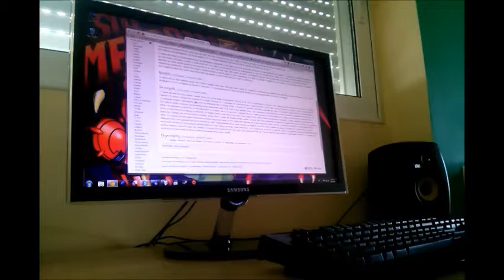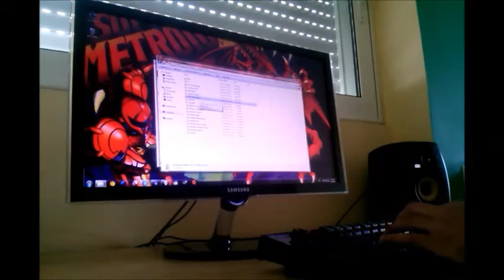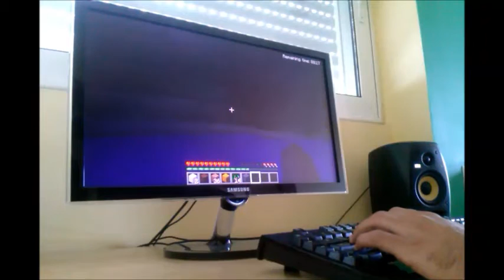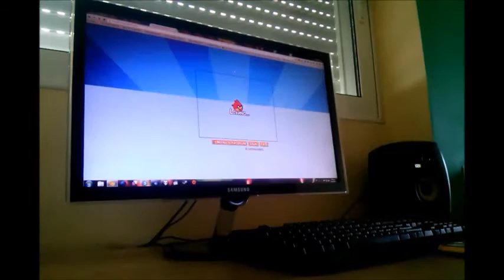Filares Reviews - Minecraft / Angry Birds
o xristos tsialas se nees peripeteies